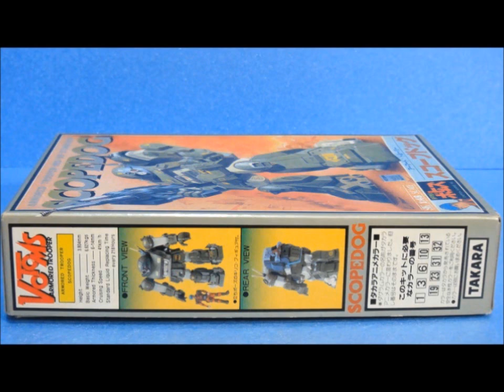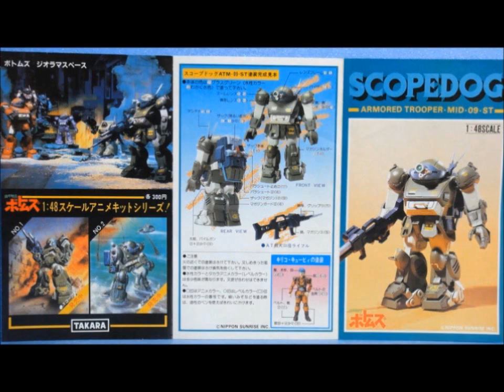思い出のガンプラキットレビュー集 No.185 ☆ 装甲騎兵ボトムズ ミッド級AT 1/48 スコープドッグ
思い出のガンプラキットレビュー集 No.185 ☆ 装甲騎兵ボトムズ  1/48 ミッド級AT スコープドッグ
[説明]
タカラ製ダグラムキットでもあったビギナーズ仕様のキットで、当時に300円で発売されたのは「スコープドッグ」と「マーシィドッグ」の2点。
パーツ分割に難があるものの、安価なぶん色々と便利に使えるので重宝されていたものでございやす！